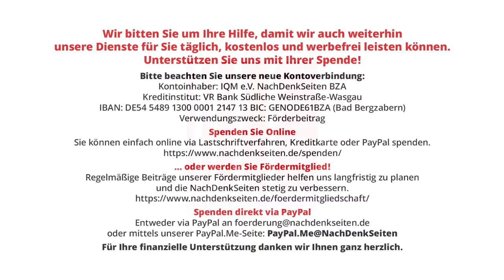Versuchte Einmischung Kiews in Berichterstattung des ZDF – Was sagt die Bundesregierung? Hintergrund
Versuchte Einmischung Kiews in Berichterstattung des ZDF – Was sagt die Bundesregierung? | Florian Warweg | NachDenkSeiten-Podcast | 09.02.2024

Die ukrainische Botschaft hat am 2. Februar eine Stellungnahme veröffentlicht, in welcher sie erklärt, ohne Zustimmung Kiews dürfte das ZDF (und andere deutsche Medien) nicht aus von Russland kontrollierten Gebieten im Donbass berichten. Am selben Tag griff auch das Außenministerium in Kiew das ZDF an und erklärte, dieses würde keinen Journalismus betreiben, sondern die Realität verzerren. Hintergrund war eine erstmalig sachlich-neutrale Berichterstattung des ZDF von der anderen Seite der Front – aus der von Russland kontrollierten Stadt Mariupol in der Oblast Donezk. Die NachDenkSeiten fragten die Bundesregierung, wie diese die Einmischung eines fremden Staates in die Programmgestaltung und Berichterstattung eines öffentlich-rechtlichen deutschen Senders bewertet. Von Florian Warweg.

Artikel veröffentlicht am: 09. Februar 2024 um 11:00
Autor: Florian Warweg
Sprecher: Tom Wellbrock
Titelbild: Screenshot NachDenkSeiten, Bundespressekonferenz 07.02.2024

NDS, NachDenkSeiten-Podcast, NDS-Podcast, Erosion der Demokratie, Medienkonzentration, Vermachtung der Medien, Bundespressekonferenz, Donbass, Pressefreiheit, Ukraine, ZDF